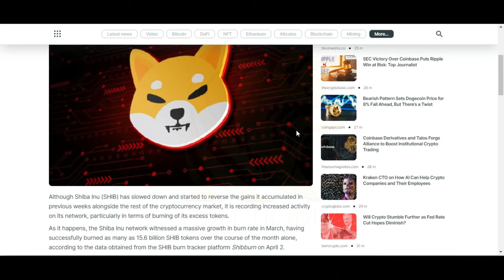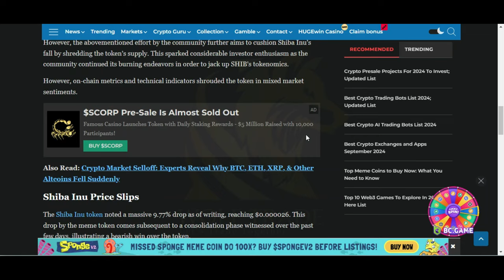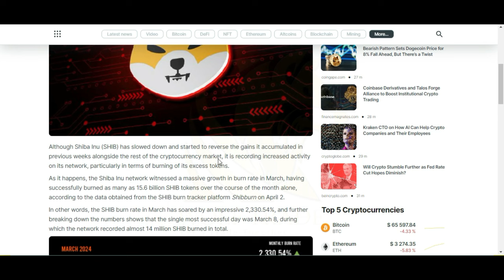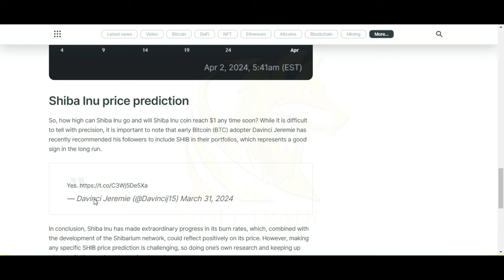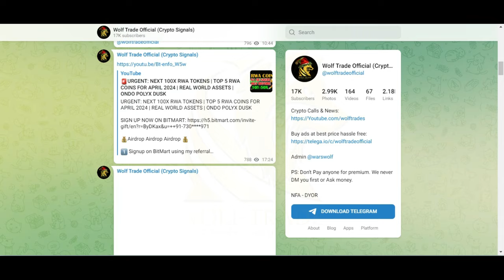SHIBA INU COIN NEWS TODAY || SHIBA INU COIN PRICE || THIS IMPACTS YOU - SHIB HOLDERS!